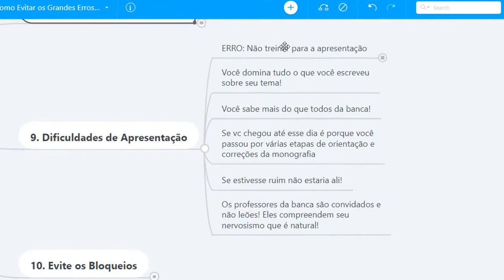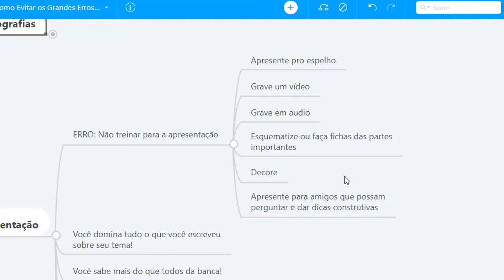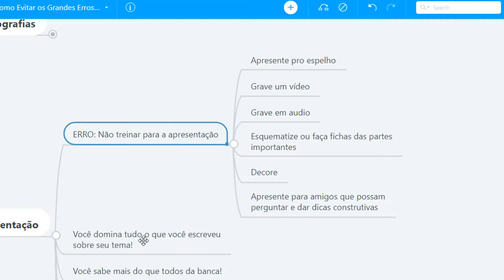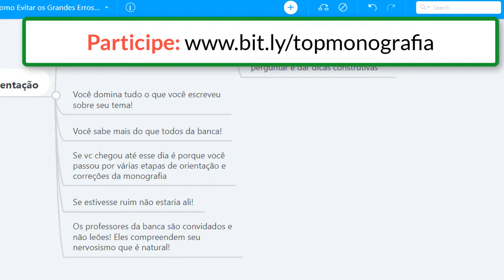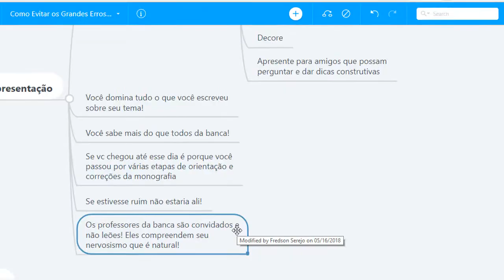Não tenha MEDO DE APRESENTAR a sua Monografia/TCC com essas DICAS!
Quer saber mais como funciona o curso?

Esse é o 9o vídeo da Série sobre TOP MONOGRAFIA!

Quer ter a minha ajuda na sua monografia [TCC]? Tá perdido e não sabe por onde começar? Assista o vídeo até o final e faça a sua inscrição para assistir as aulas avançadas

Nesse vídeo falo sobre alguns MEDOS QUE ENVOLVEM A APRESENTAÇÃO da sua Monografia... E com essas dicas não precisa TEMER! Dá certo e você vai conseguir!

Assista GRATUITAMENTE a todos os vídeos dessa Websérie sobre Monografia e Faça a sua inscrição para o meu Treinamento Avançado onde explicarei detalhes de cada uma das ferramentas que está vendo nos vídeos!!

Clique no link *** ]*** e te aguardo no Treinamento!

Assista esse vídeo todo... ele poderá te salvar na sua Monografia!